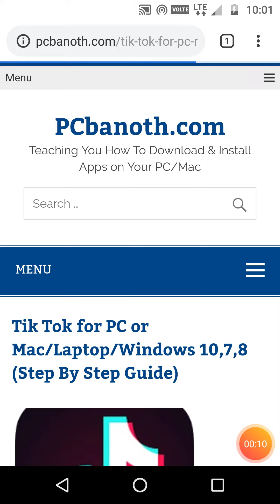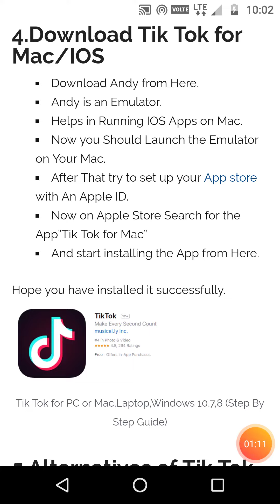Tik Tok for PC or Mac/Laptop/Windows 10,7,8 (Step By Step Guide)